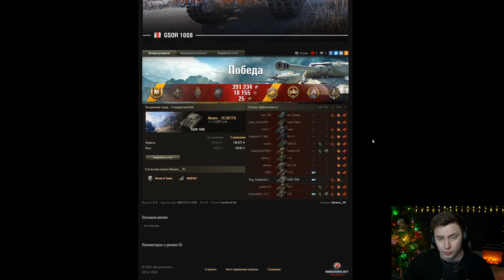GSOR 1008 - УНИЧТОЖИЛ ПОЧТИ ВСЮ КОМАНДУ